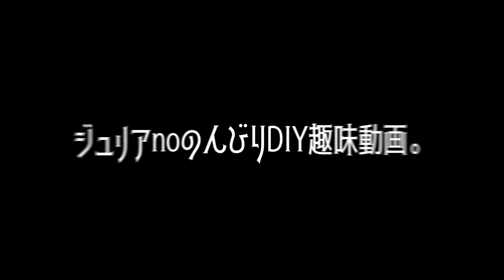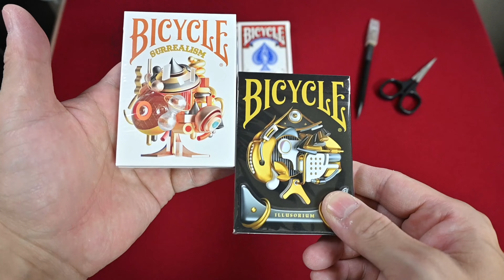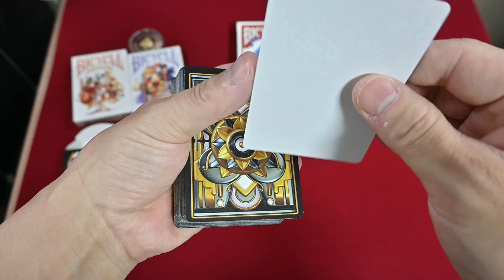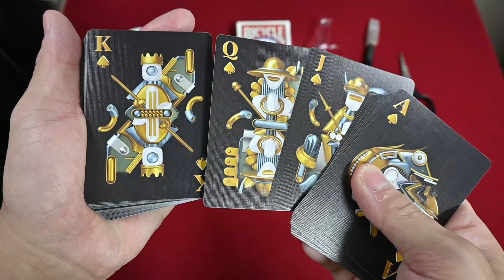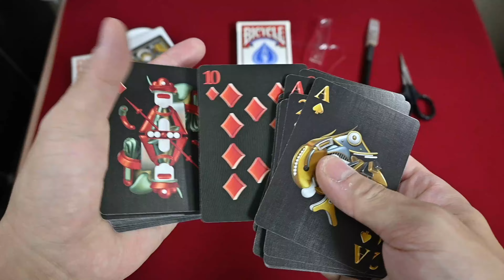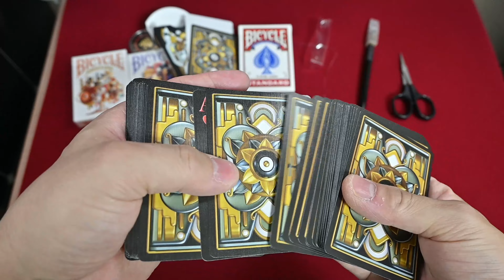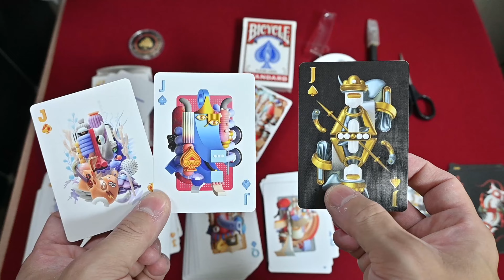カード開封動画vol 476バイスクルイリューサリウム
「Elite Magic/エリートマジック」から発売の3Dメカニカルデザインのバイスクルkです(*'ω'*)

調べても「Illusorium/イリューサリウム」という単語が出てこないので読み方があってるかはわからないです

デザイナーの表記はなく説明欄に「バイスクルシュルレアリスム(リフルシャッフルプレイングカード)」の

名前があがっていたことからオマージュもしくはリスペクトされたカードというのを匂わしています('ω')ノ

一応動画内で見比べてはいますが「シュルレアリスム」のイラストレーター「オマール・アキル」の絵とは

テイストが異なるため同じデザイナーとは断定はできない感じですね(*´з`)

これは通常版ですが複数の限定バージョンが存在していてちょっとやり過ぎ感は否めないです・・・ん

動画内BGM